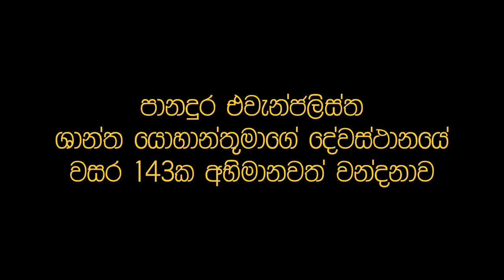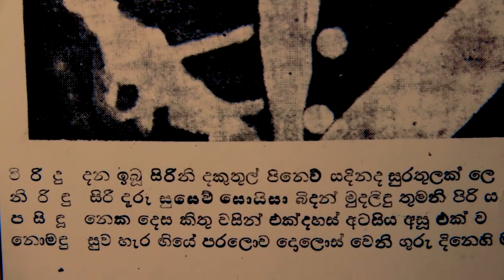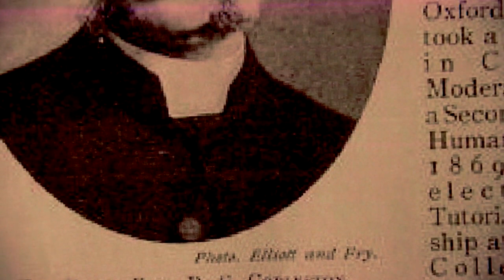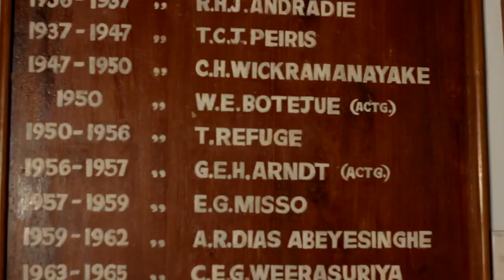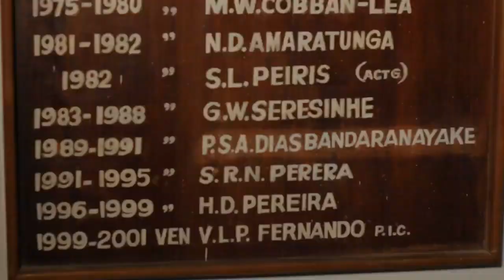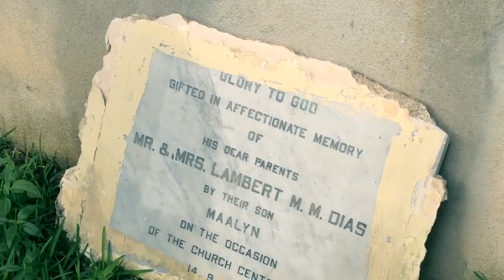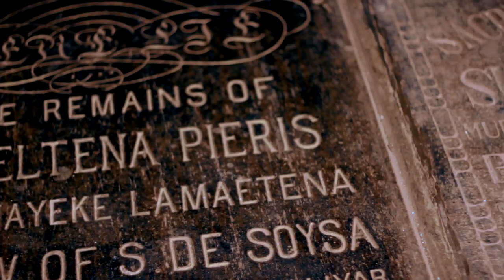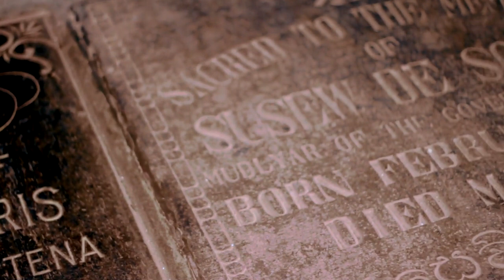PURAWATHA - HISTORY OF ST. JOHN'S CHURCH PANADURA